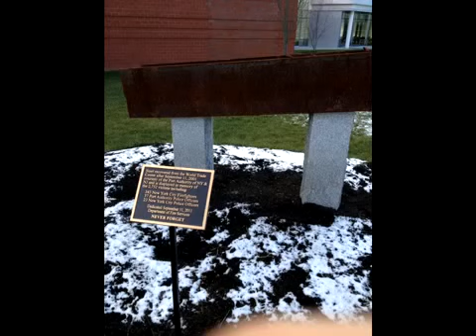Fire department (Weymouth & Stow Fire Academy)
This slide show shows several house fires, car fires, car accidents, and other fires around
Weymouth ma as well as training at the Stow Fire Academy in Stow Ma. The song in the video is "Burn it to the ground" by Nickleback